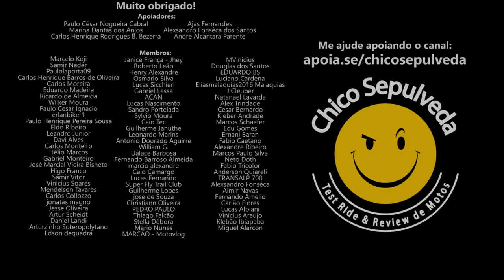"Ne nuntium necare" (Não m4te o mensageiro) - Royal Enfield e suas falhas no Brasil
"Ne nuntium necare": Pelo que se sabe, a origem da expressão seria a ordem dada por Dario 3, rei da Pérsia, quando lhe chegou uma notícia ruim, a da derrota de seu exército para Alexandre, o Grande. Ao invés de enfrentar a realidade da derrota, determinou ele a morte de quem trazia a notícia, provavelmente para encobrir seu próprio fracasso.